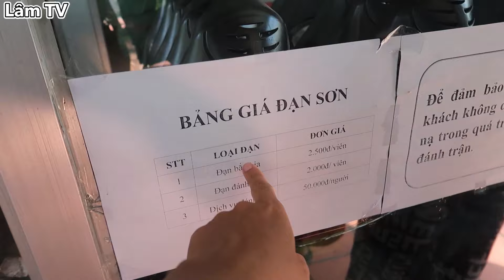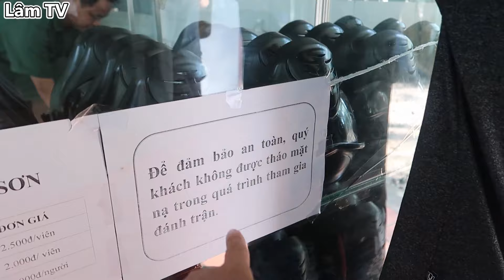LamTV - Trận Chiến Bắn Súng Sơn Tại Địa Đạo Củ Chi | Paintball Gun Battle